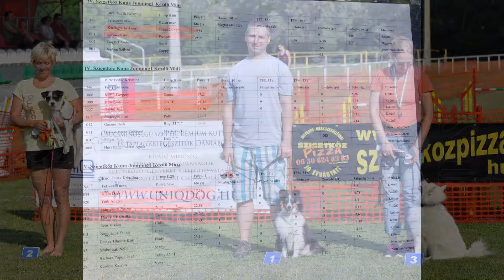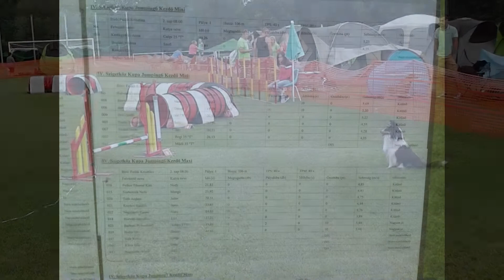IV. Szigetköz kupa - Happy Shepherds Dance - Beginner Class "M"